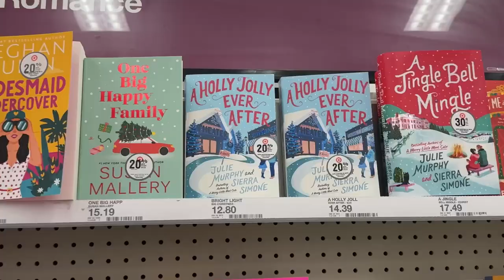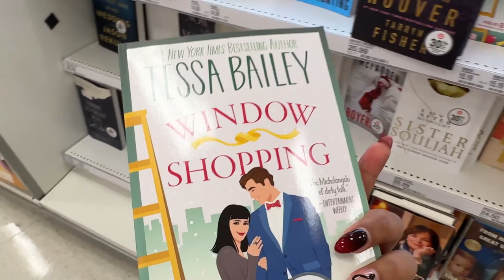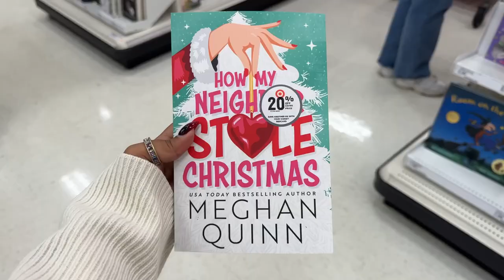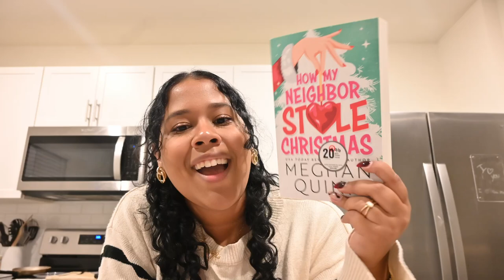Christmas Decor Shopping Haul 2024: Did I Go Overboard? | Target, Hobby Lobby, HomeGoods, & Walmart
Christmas Decor Shopping Vlog + Haul 2024: Target, HomeGoods, Hobby Lobby, & Walmart Christmas Decor! 🎄

I’m SO excited to share my first Christmas decor shopping haul for my new home! 🏡✨ I completely forgot about my budget because everything was just too cute. 🙈 I hit up Target, Hobby Lobby, HomeGoods, and Walmart to find the perfect decorations. From ornaments and garlands to mini Christmas trees and candles, I picked up a little bit of everything.

I hope you enjoy watching my haul and get inspired for your own holiday decorating!

Timestamps:
00:00 Intro
03:48 Hobby Lobby
06:37 HomeGoods
08:37 Target
11:44 Walmart
12:28 Christmas Decor Haul